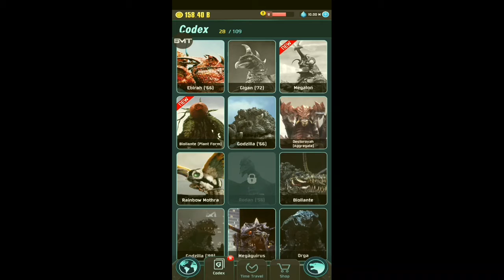Gameplay Godzilla Defense Force Android